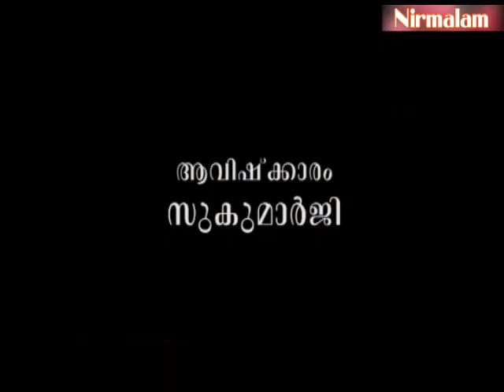ഉണര്‍വില്‍ കാണുന്നതും സ്വപ്നമാണോയെന്ന് | Eashavasyam- 58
ആമുഖം: അനന്തസമാധിയെ പുല്‍കിയ സംപൂജ്യ ആചാര്യസ്വാമികള്‍ ശ്രീ. നിര്‍മ്മലാനന്ദഗിരി മഹരാജ് ഗുരുകൃപയാല്‍ അനുവദിച്ചുതന്നിരുന്ന 'ഈശാവാസ്യം'പഠനത്തിന്റെ അമ്പത്തിയെട്ടാം ഭാഗം.